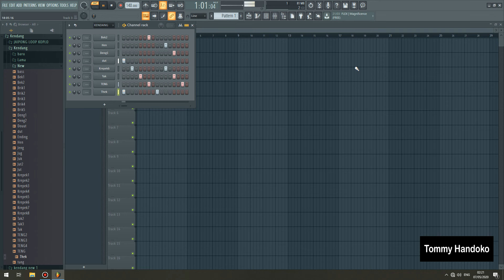CARA MEMBUAT KENDANG JALAN - Tutorial FL STUDIO Untuk pemula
Dalam video ini saya menjelaskan cara membuat kendang irama dangdut jalan di FL STUDIO